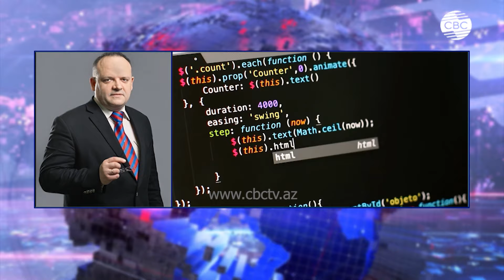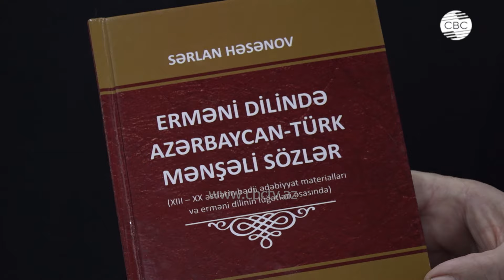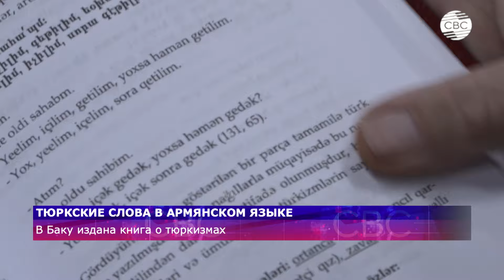Число жертв минного террора растет | Залужный опроверг заявление Зеленского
Следите за нами в соц. сетях